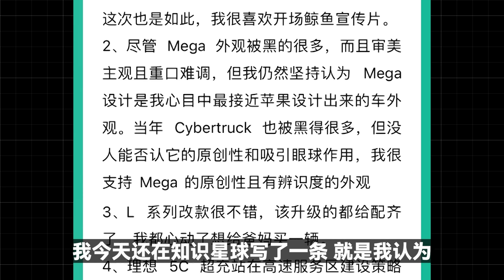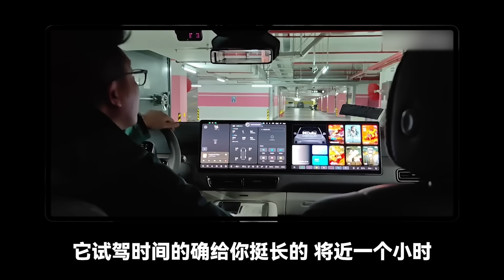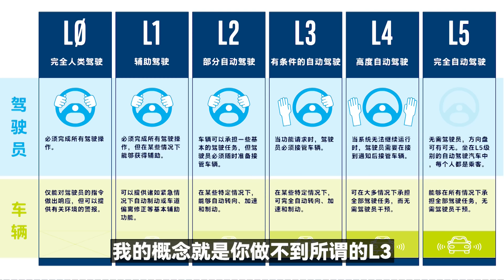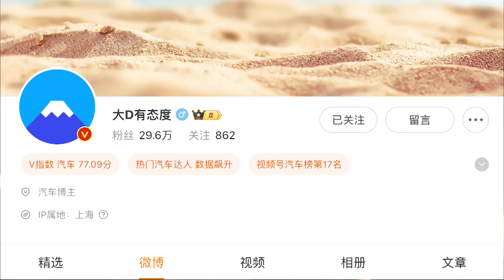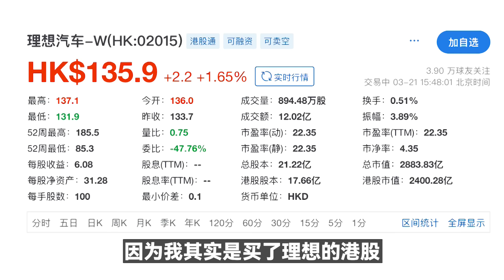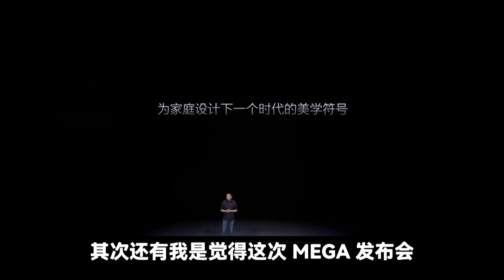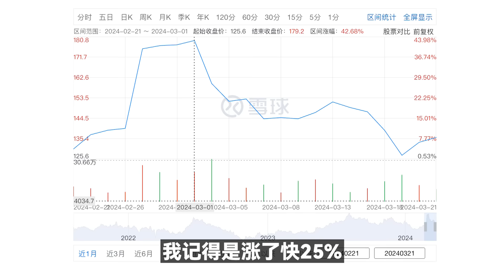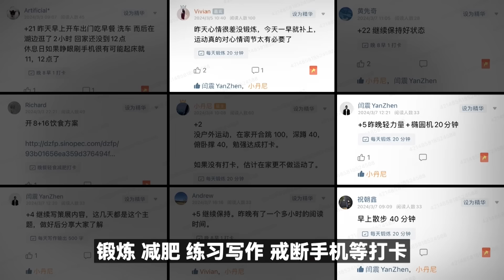理想MEGA真车主（非车评人）怕键盘侠吗？也有吐槽点？【大小马试驾10】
我和理想Mega真实大定车主聊完，发现他有很多观点和网上不同：为啥买 Mega，没买蔚来小鹏极氪问界？Mega 有啥优点和吐槽点？看 Mega 发布会有啥尬点？理想公司哪些做得好，哪些又该向华为学习？对理想 KOC 有啥感受？

视频文稿和推荐资料小丹尼知识星球：
小丹尼《年轻人的商学院》课程：
小丹尼和大小马微信群：dannydata1